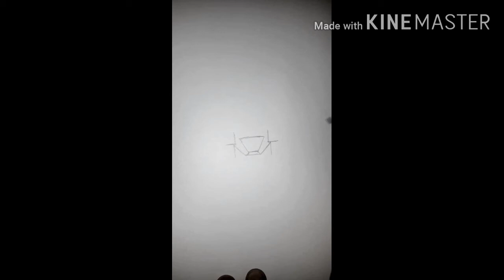( คลิปที่1772 )สอนวาดรูปอุลตร้าแมนแบบง่ายๆ How To Drew Ultraman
สอนวาดการ์ตูน อธิบายอย่างละเอียดในทุกขั้นตอน